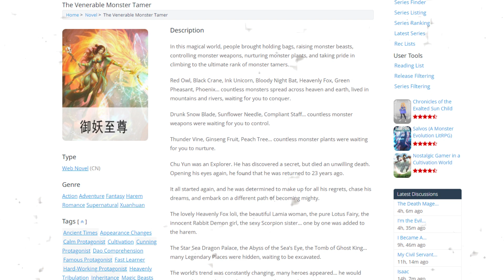التحفة الفنية القس المجنون Reverend Insanity